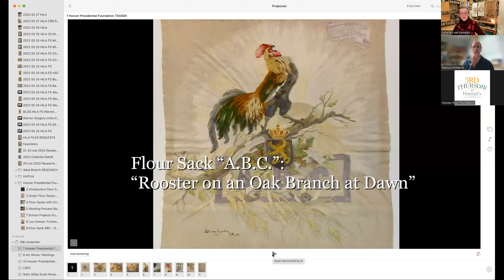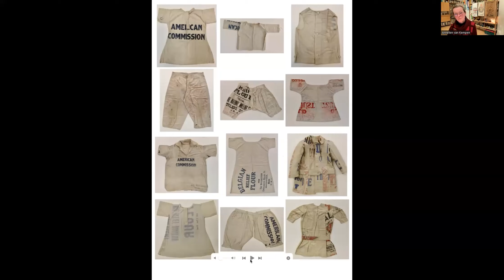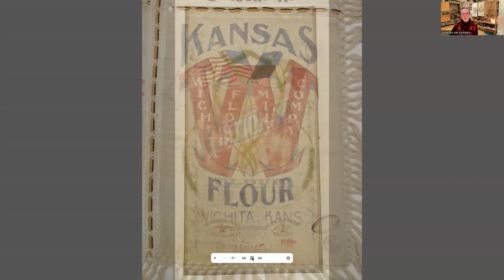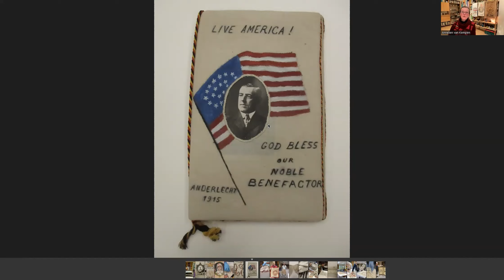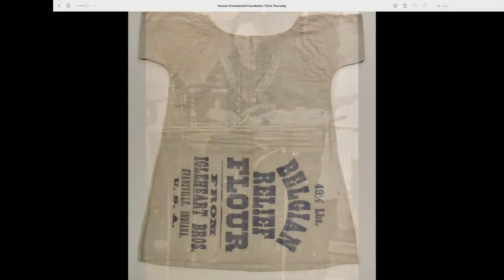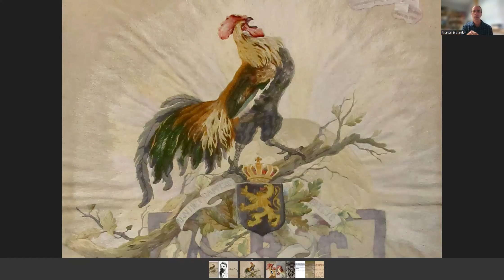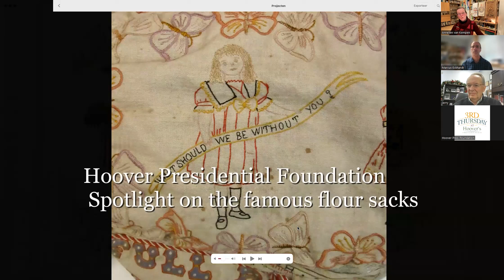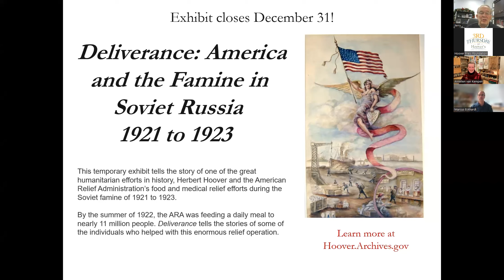Spotlight on the Famous Flour Sacks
The Herbert Hoover Presidential Library and Museum's entire collection of decorated Belgian Relief flour sacks from World War I was subjected to a close examination in June 2022. Annelien van Kempen, visiting researcher from The Netherlands, and Marcus Eckhardt, Hoover Presidential Museum curator, studied every detail and counted 360 items in this unique survey of war-time American and Canadian flour sacks, decorated by Belgian schoolgirls, women and artists, mainly in 1915.